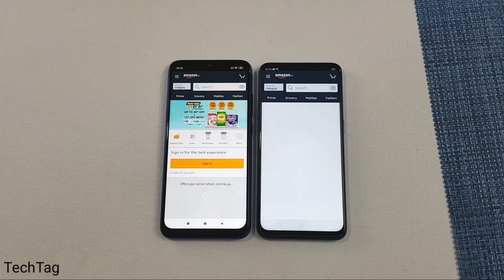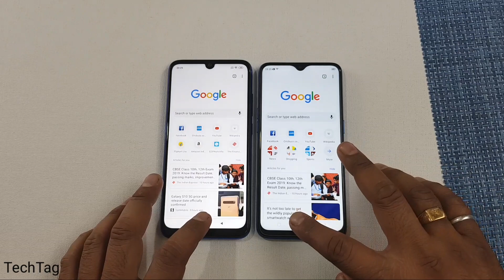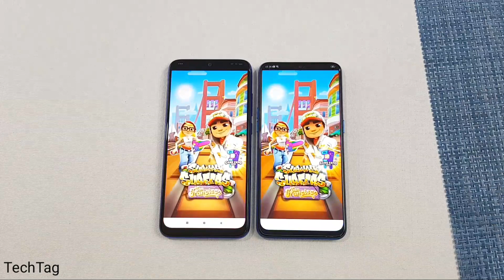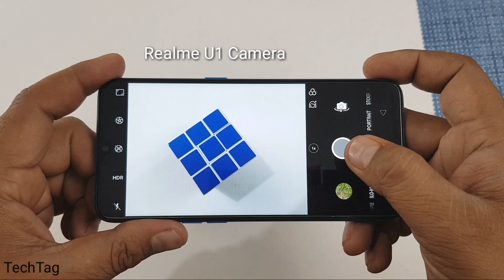Redmi Note 7 Pro vs Realme U1 SpeedTest & Camera Comparison